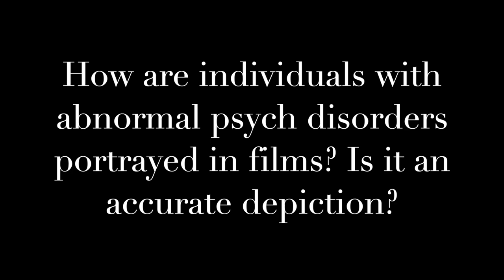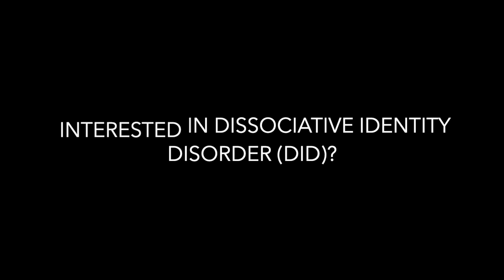What is abnormal psychology?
In this video, Dr. Richard Day, an Associate Professor of psychology at McMaster University, explains the field of abnormal psychology.

This video was made by McMaster Demystifying Medicine students Gina Nguyen, Mirette Mounir, and Sarah Muir.